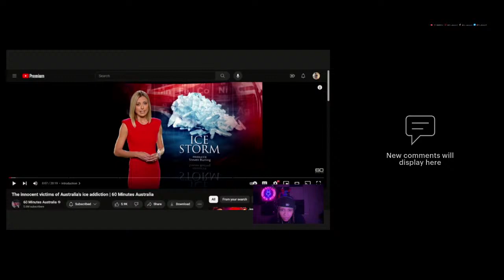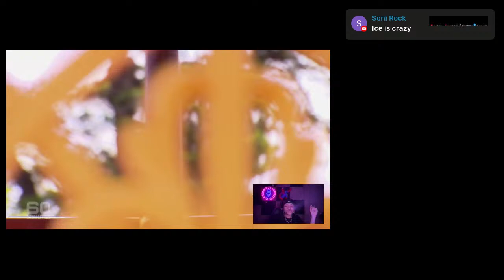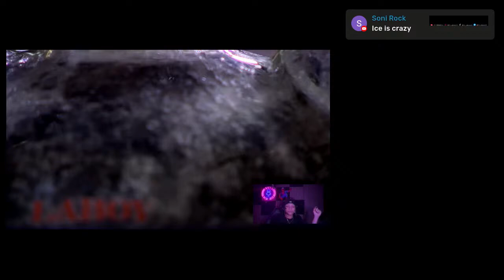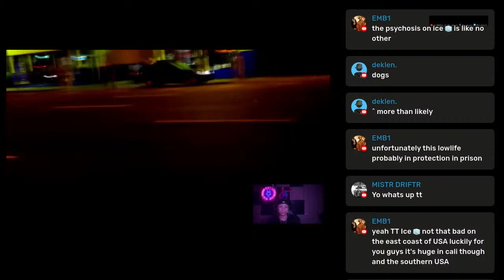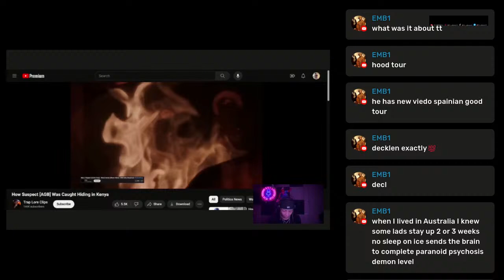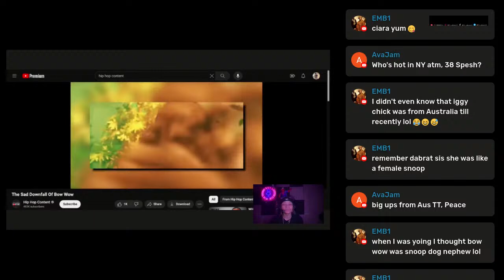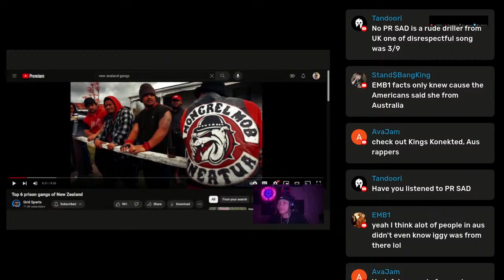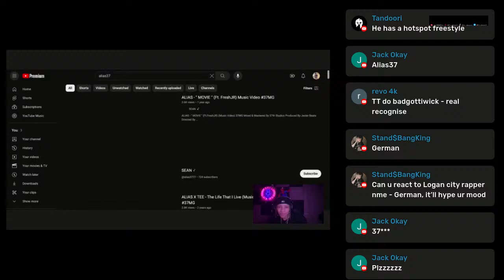AUSSIE +UK DISS DRILL SONGS ! Plus what happened to Bow Wow’s Career- TT Shanell Reacts